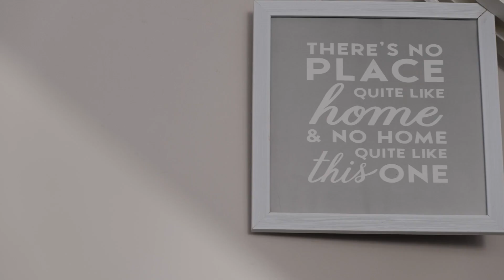Palesa shares A Dose of Care with New Beginningz - By Panado | Afternoon Express | 11 April 2023